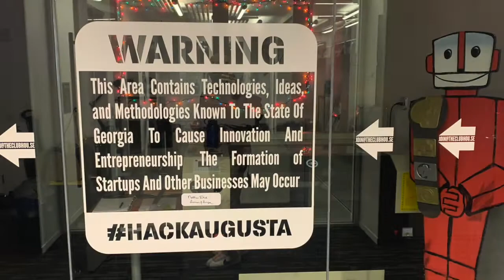30Fo30 Vlog Pt. 3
Still documenting the journey.
This was around Valentine's Day.
Wish I would've shown more of TheClubhou.se at the time.
Apologies for the buzzing background noise on some of these videos.
Stay Positive, Stay Blessed, an Stay Hydrated Playa...